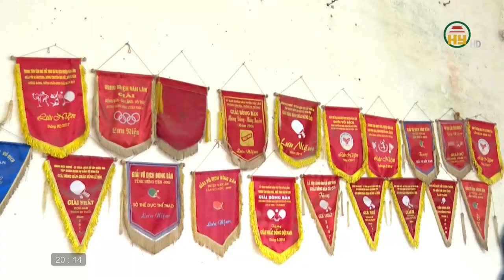Thể thao Hưng Yên ngày 26/12/2020